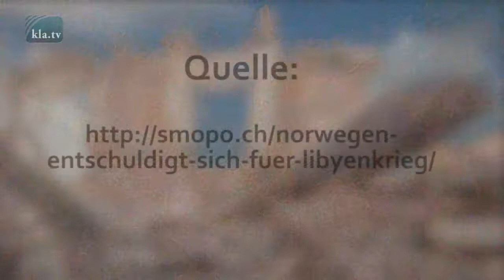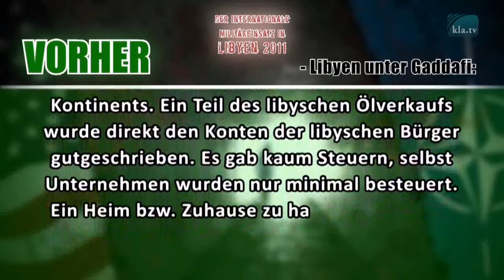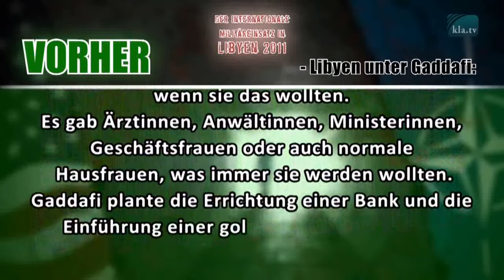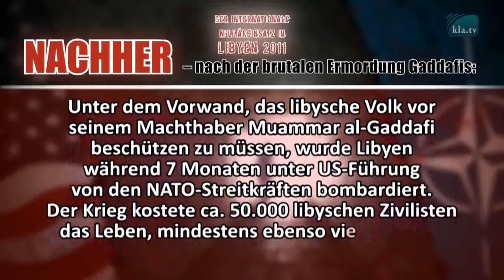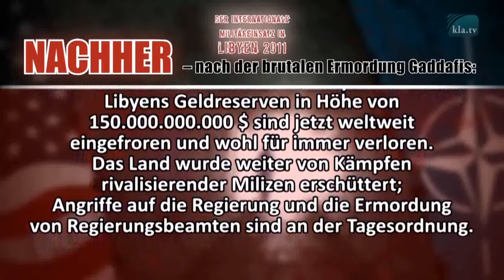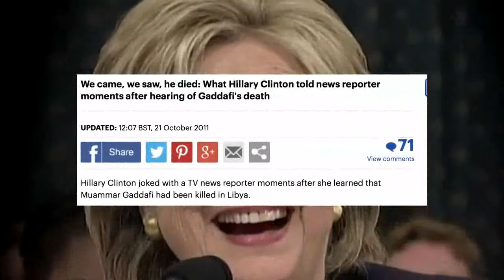Norwegen Entschuldigt Sich Für den Libyenkrieg